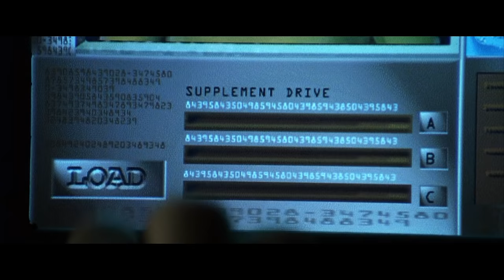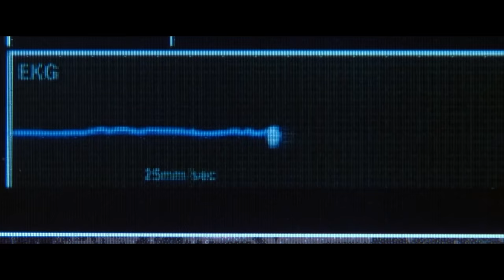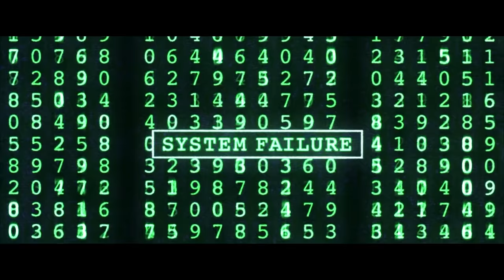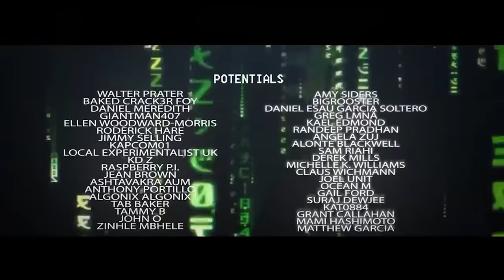The Matrix 5-Minute-Recap | MATRIX EXPLAINED